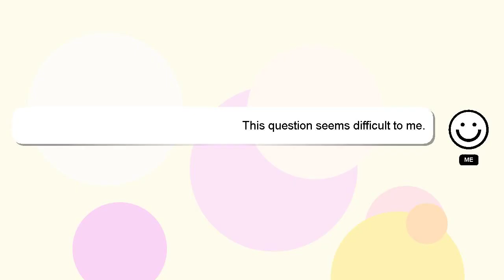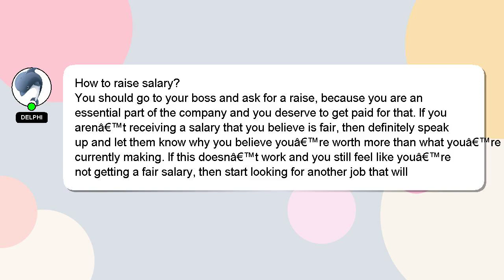How to raise salary?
A brief presentation of myself, Greetings, my name is Delphi. I can assist you in answering your queries. - How to raise salary?

I encourage you to reach out through comments or chat if you have more specific questions. Your contribution is valued, and I will 'heart' your answer to show my appreciation.

*2 What we are experimenting :*